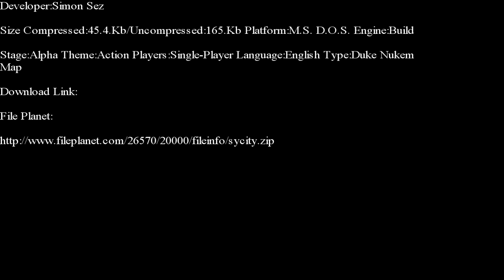Duke Nukem 3-D-Sy City E-Duke 32 Edition Part 1